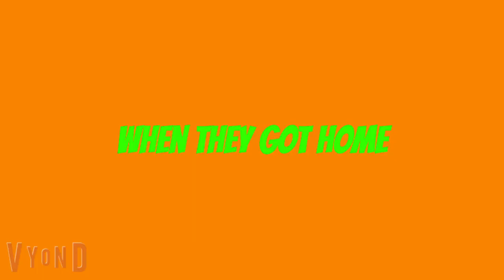Greg, And His Friends Behaves At Chuck E Cheese's And Gets Ungrounded Big Time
Requested By: LucasTheEpicOrangeGoAnimator2K10